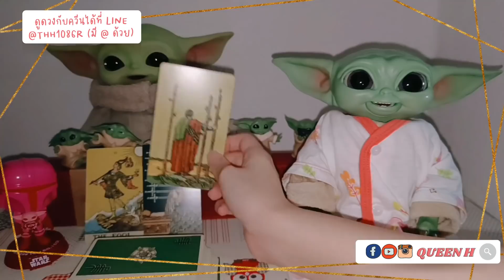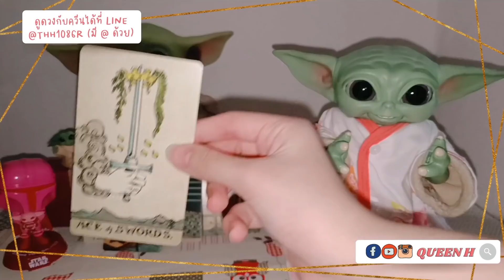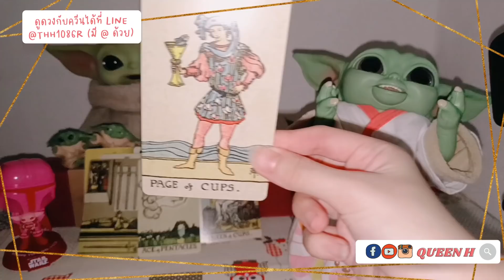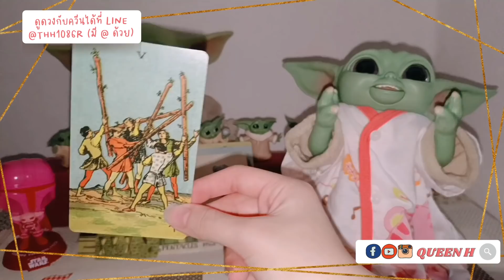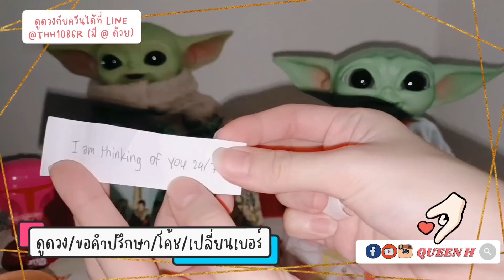𝑹𝒂𝒏𝒅𝒐𝒎 𝑬𝑷.3✨ Reaction ของเขาเมื่อคุณนิ่งเงียบใส่ 🙂🙃 | สะดุดรักนายเย็นชา💖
เครดิตเพลง
Start 0:00